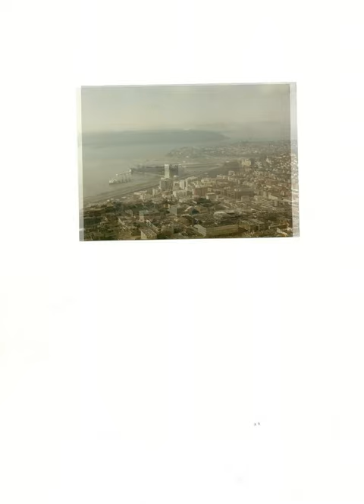Old Photos Of Seattle Washington - 1980's